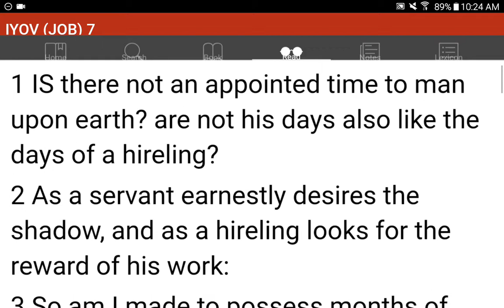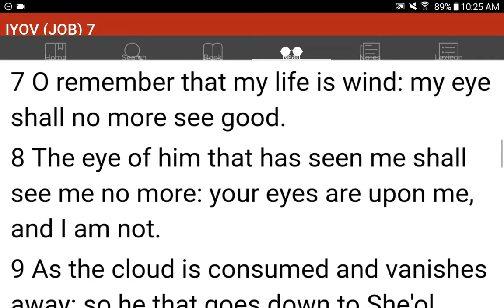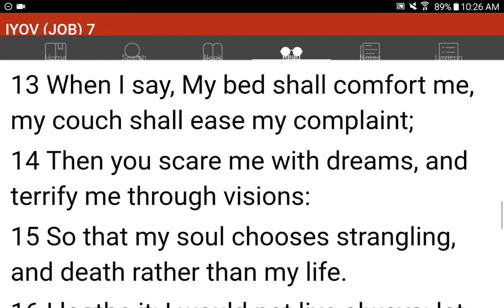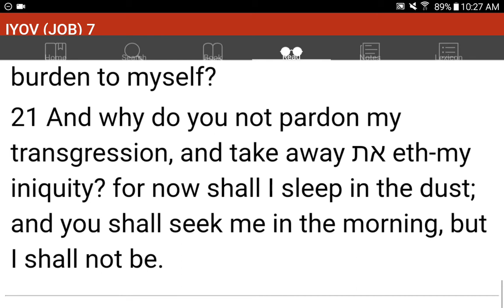💜h?™ "What's the MOST HELPFUL & SIMPLEST WAY that WORKS?"™ GIVE 1P/Month NOW! GCash